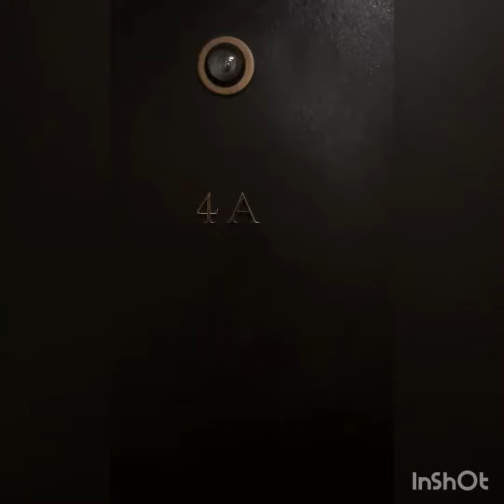28 East 10 St 4A#